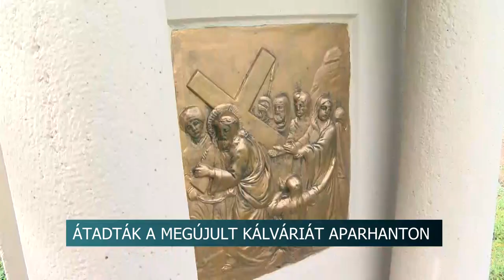Átadták a megújult Kálváriát Aparhanton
A Magyar Falu Program Önkormányzati temetők infrastrurális fejlesztése elnevezésű pályázati forráson elnyert több, mint 5 millió forintból újította fel Aparhant község Önkormányzata az apari temetőben található Kálvária dombi stációt. Az ünnepélyes átadón a térség országgyűlési képviselője Potápi Árpád János is jelen volt.